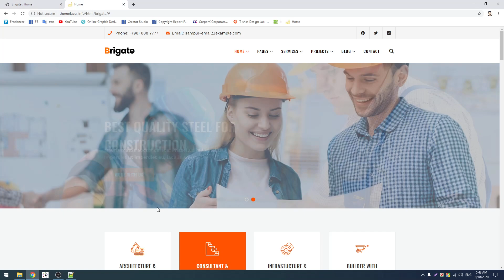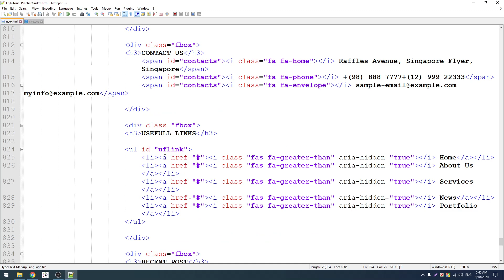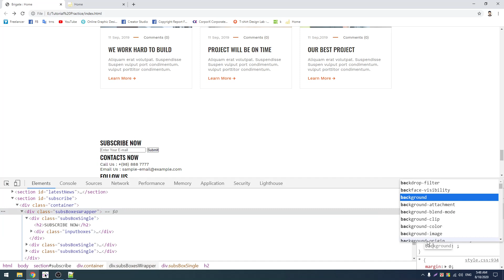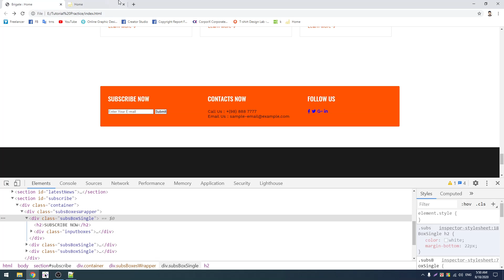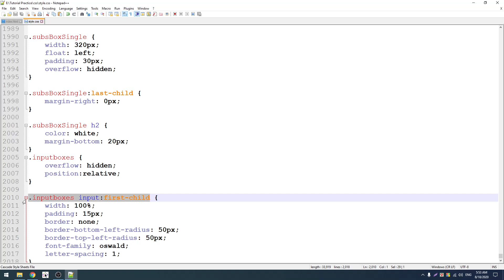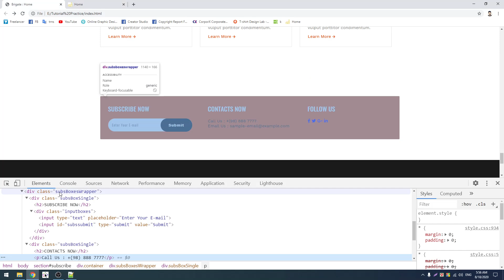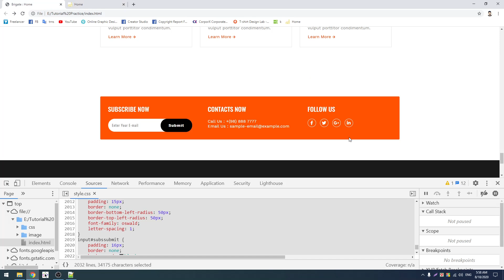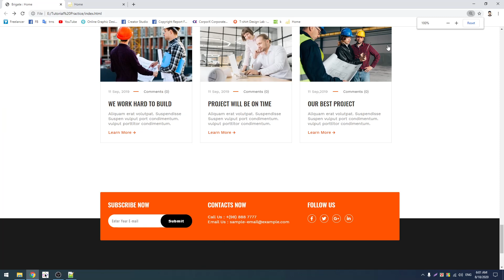Html5 & Css3 Website Design Part 14 by Freelancer Nasim